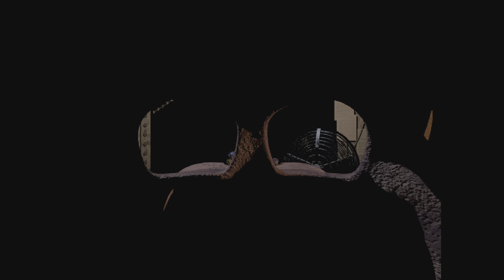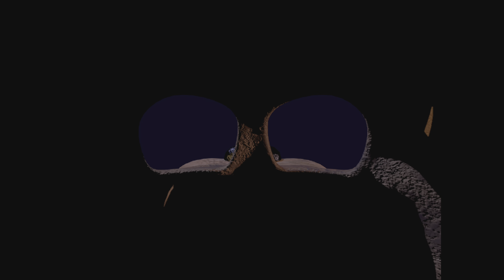Five Nights at Freddy's 2, Can i beat night 3? 😗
This gameplay clip is for the Playstation 4 version of Five Nights at Freddys 2 played on the Playstation 5. It is a simple game where you have to either flash Animatronics with a flashlight to scare them away, keep a music box wound to distract one and wear an animatronic mask to fool the rest, electricity for the flashlight is a limited resource. To my understanding you have to flash Foxy with the light, and wear the mask for the rest, applying the mask as fast as you can when the older ones are in the room. It is a simple jumpscare game.
This gameplay clip was recorded on the ps5 via sharefactory and then put directly on youtube. I am a beginner so will learn how to thumbnail eventually probably maybe ;).
Thanks for your viewership and subscription, love from Aus. Christ is king.

Redbubble
EllDAV777.redbubble.com

Ebay
Ebay.com.au/usr/elldav6585

funny situations rich vs broke vs giga rich sister location horror games Five nights at freddys five nights at freddys security breach Five nights at freddys 2 scariest game ever scary game that awkward moment Games video games